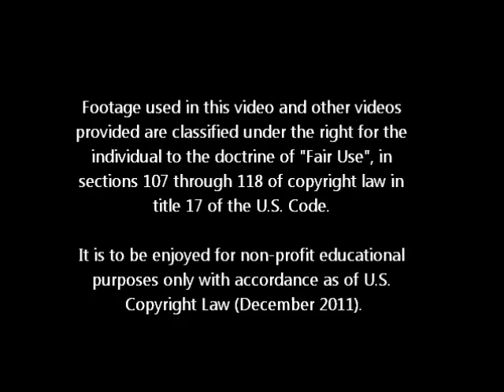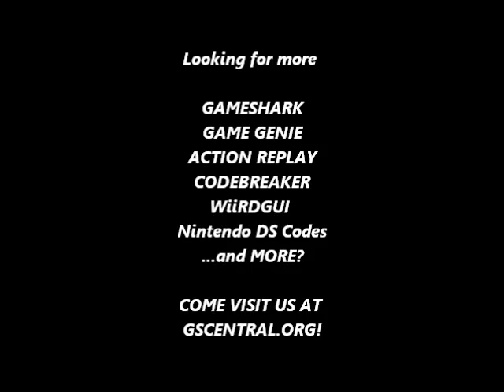GSCentral - Generations Lost (GEN) - Infinite Lives, Infinite Energy (GG)